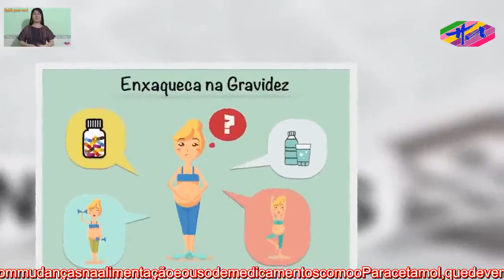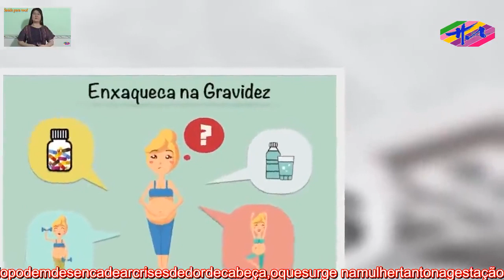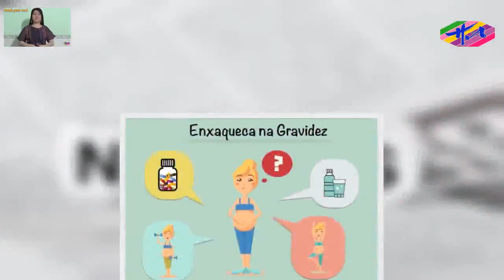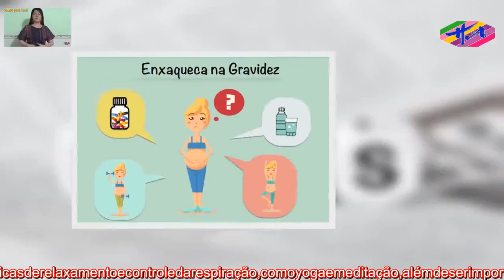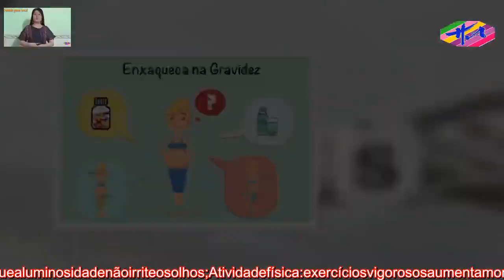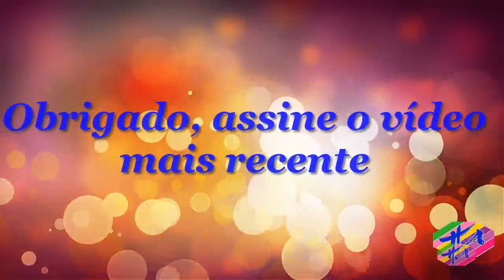Saúde 2 - Oquefazerparatrataraenxaquecanagravidez